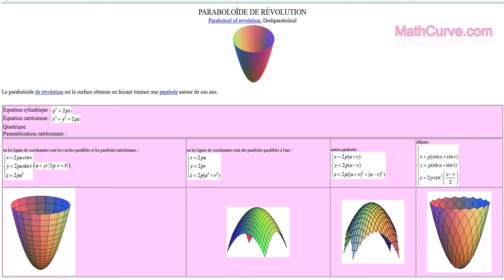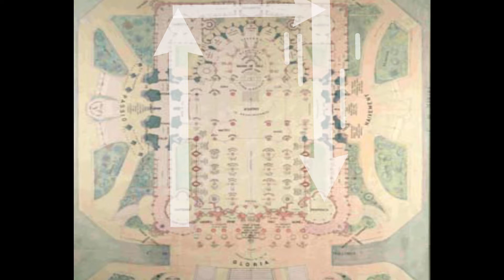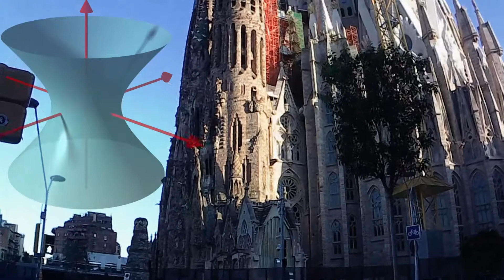Sagrada Familia 2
External visit of Temple expiatory of the Sagrada Família, with historical background and comment of main architecture characteristics